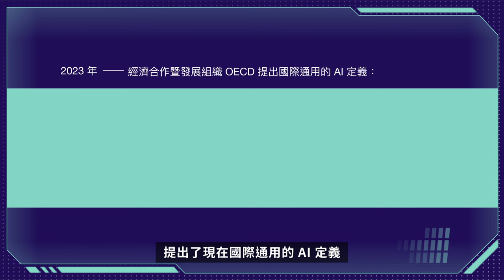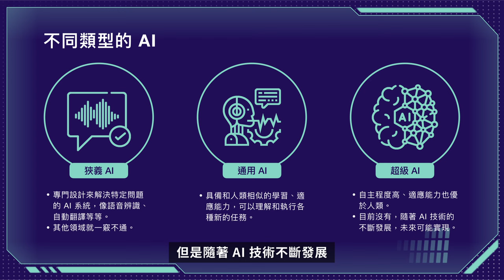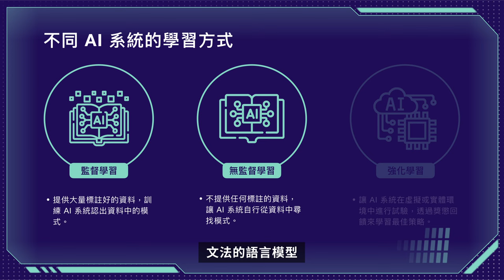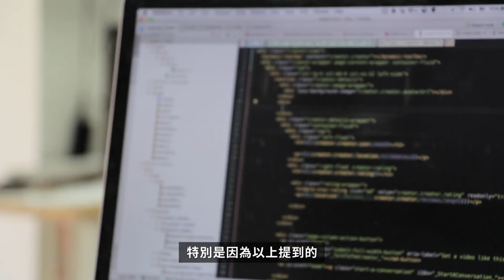1-1. AI 是什麼？｜你的第一堂 AI 課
歡迎來到「全民 AI 通識課」！這是由數位發展部和 Google 台灣 及 Hahow 合作推出的系列課程。

AI 正在改變我們的生活、工作以及與周圍世界互動的方式。我們將拋開炒作，用簡單的方式定義 AI。你會發現，AI 並非遙不可及的未來技術，更已經處處影響我們的日常生活。對 AI 基本的瞭解，讓你在這項技術重塑我們的社會時，掌握時代的方向盤。

這個單元由數位發展部唐鳳部長，用簡單易懂的方式，帶大家來認識 AI 的基本概念，讓你不再對 AI 感到陌生或恐懼。